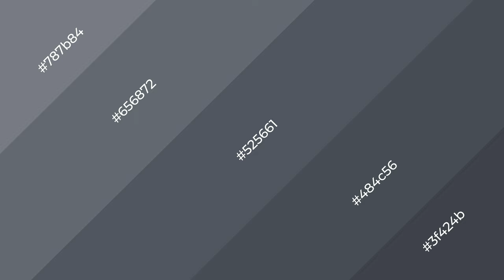Shades & Tints of Ball Gown color #525661 A Cool Grey color 484c56 3f424b #656872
Shades of Ball Gown color #525661 Cool Shades of Ball Gown color with Grey hue for your project!

Shades
Hex 484c56

Tints
Hex 656872

Ball Gown is a cool color, and it emits calming, serene, soothing, refreshing, spacious, unwinding, peace and relaxed emotions. Cool colors are like water, ice, sky, grass, soft and snow. You can see them used in baby products.